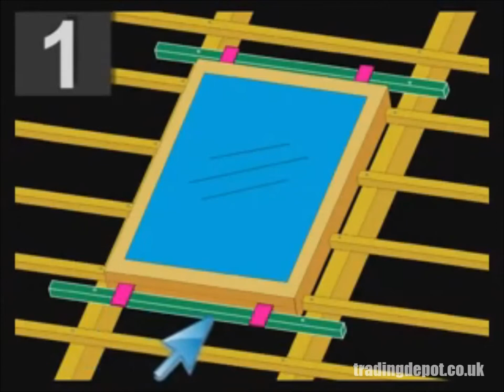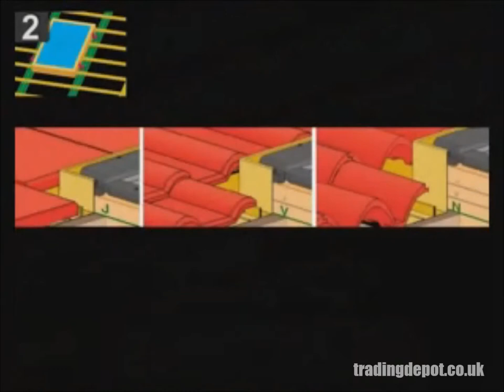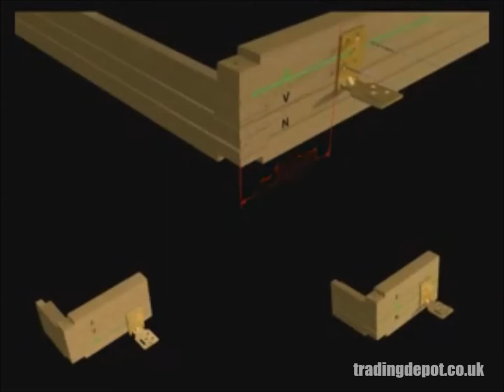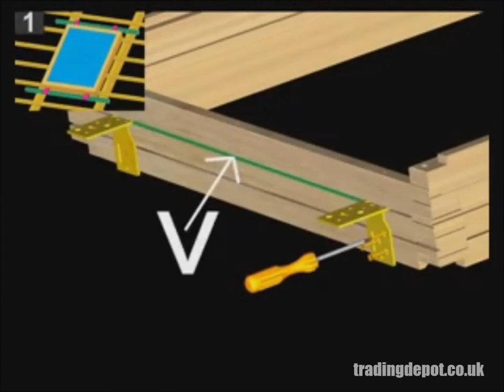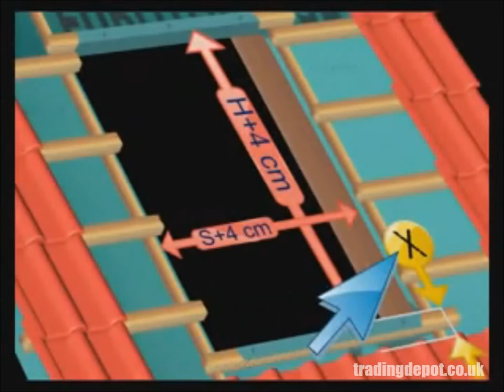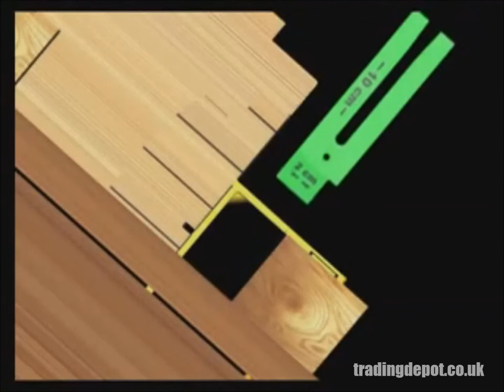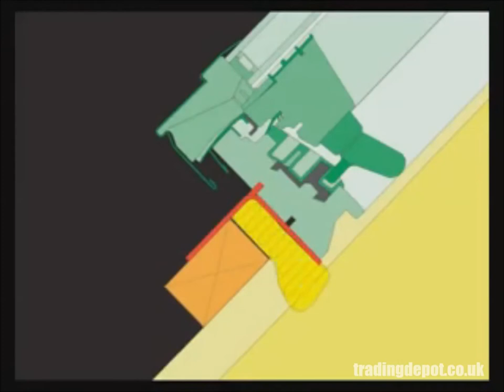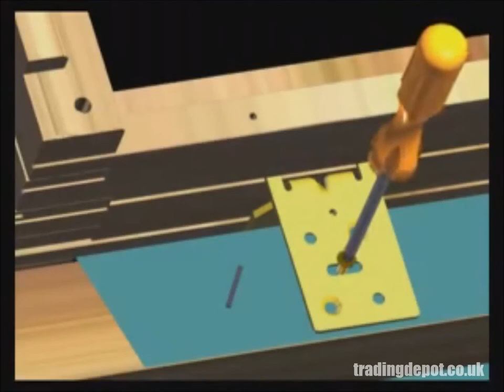How To Fit Fakro Roof Widows (Top Hung Windows) - Demonstration